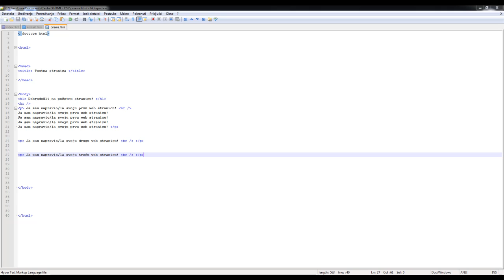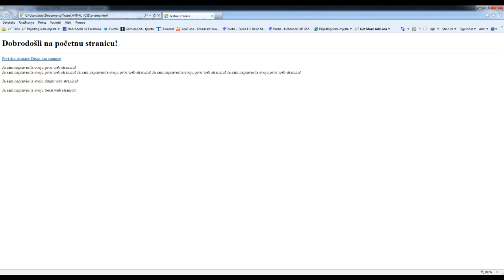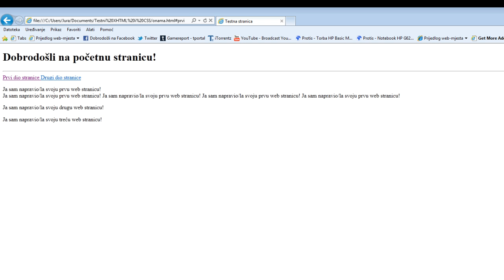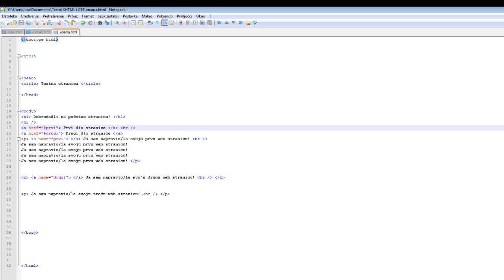XHTML i CSS - Tutorijal 6 - Linkovi unutar web stranice